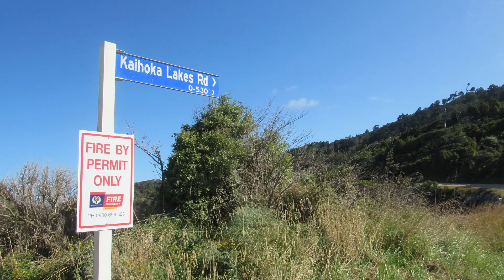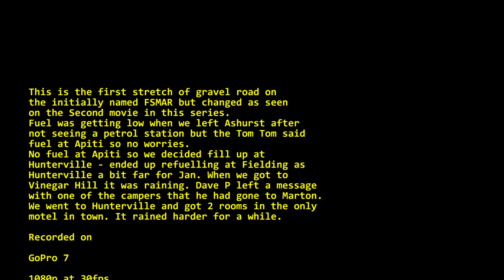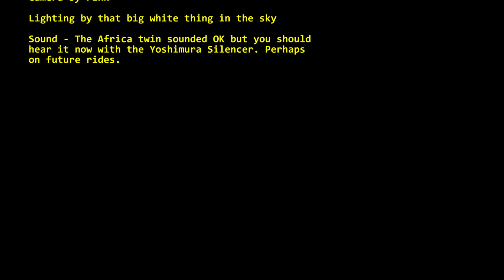2020 DHD Molesworth Part 2